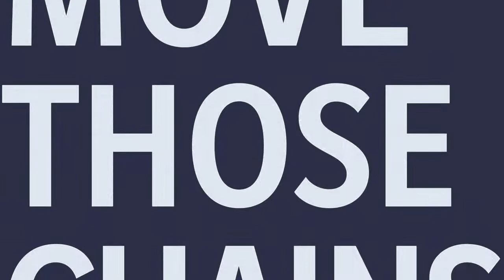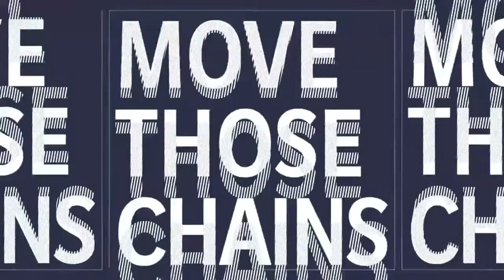The mike leach challenge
It’s my pleasure to protect you and your families from threats foreign and domestic!